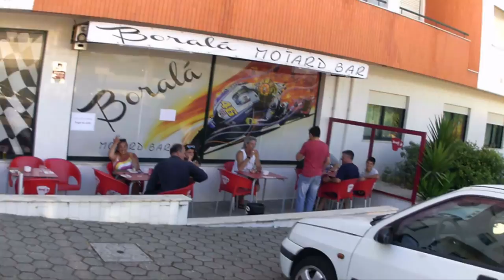09 07 2016 GME Boralá Motard Bar E GrupoMotard Lobo E Companhia